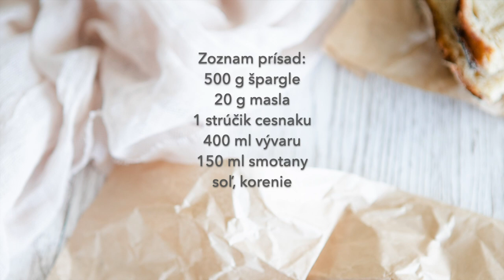Krémová špargľová polievka - video recept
Potrebujeme:

500 g špargle
20 g masla
1 strúčik cesnaku
400 ml zeleninového vývaru
150 ml smotany
soľ
korenie

Postup:

Špargľu nasekáme na 2-3 cm kúsky, cesnak nasekáme na drobno a pripravíme zeleninový vývar (ideálne použijeme domáci). V hrnci na rozpustenom masle minútu jemne orestujeme cesnak, pokiaľ nezačne voňať. Pridáme nasekanú špargľu, soľ a korenie a zľahka restujeme približne 5 minút. Pridáme vývar a varíme 15 minút s pokrievkou. Množstvo vývaru je orientačné. Hladina vývaru by len tesne mala prevyšovať špargľu.

Po približne 15 minútach varenia by mala byť špargľa mäkká. V tomto momente zmes v hrnci rozmixujeme ponorným mixérom do hladka. Pridáme smotanu (minimálne 12% tuku) a ešte raz dochutíme soľou a korením podľa potreby. Ak sme pridávali studenú smotanu, môžeme polievku ešte raz prehriať a okamžite podávať. Veľmi chutná je s domácim kváskovým chlebom alebo krutónmi.